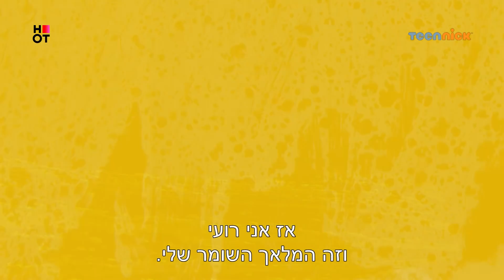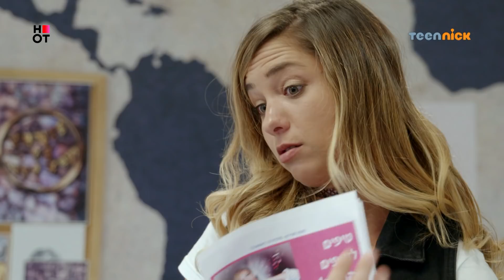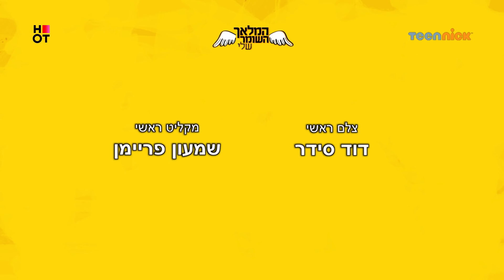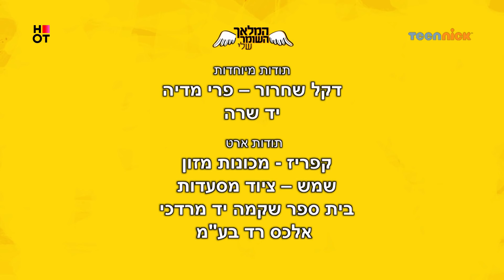המלאך השומר שלי 2: פרק 17 המלא | טין ניק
פרק 17: ברוכים הבאים לגיהנום, חלק א' | אחרי שנכשלה במהלך העונה, לוסי לוכדת את החבורה, ושולחת אותם לגיהינום! בעודם מנסים להיחלץ, עולים זיכרונות - מיטב הרגעים של "המלאך השומר שלי 2".